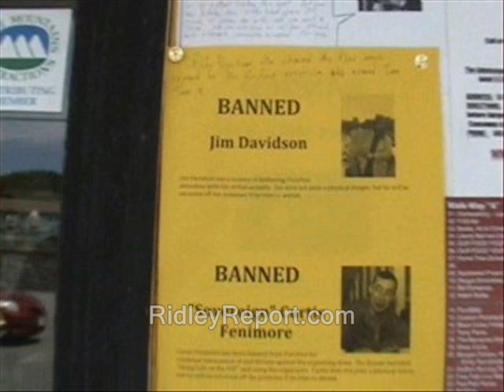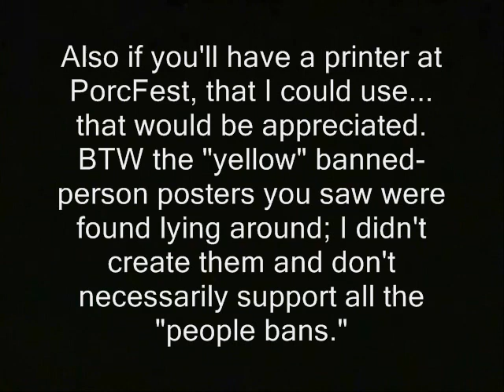Ridley Report print edition @ PorcFest? Will do if get print advertisers.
Sponsor - Ridley Report print edition @ PorcFest? Will do if get advertisers!

' Also if you'll have a printer at PorcFest, that I could use... that would be appreciated.  BTW the "yellow" banned-person posters you saw were found lying around; I didn't create them and don't necessarily support all the "people bans."  '

How you can buy yourself an ad on the Ridley Report show

video cops, police libertarianism voluntaryism voluntaryists edward snowden, ron paul, rand paul government, anarchism anarchists , feds nh freedom liberation successful resistance movements. dave ridley report free state project new hampshire julian assange, politics authoritarians. activism libertarians busybodies ridleyreport porcupine freedom festival  lancaster new hampshire rogers' campground advertisers advertising indie reporters journalists journalism republicans democrats ben swann full disclosure creative commons license hunter s. thompson video free to use videographers. first amendment free speech
porcfest, free state project, ridley report, print, edition, libertarian, lancaster, new hampshire, rogers, campground
freedom of the press the press media atlas shrugged galt's gulch in real life officers federal reserve public domain footage gonzo journalism bennie hill benny.